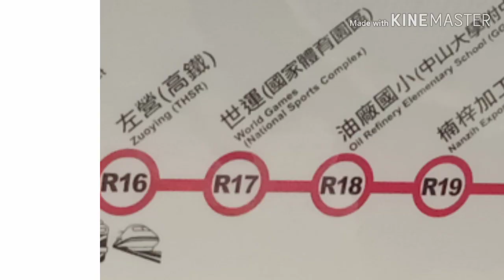Buhay sa Taiwan 🇹🇼/ Exploring KAOHSIUNG / Lotus Pond/Dragon Tiger Pagodas/ Spring Autum Pavilion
DRAGON AND TIGER PAGODAS

The towers have a height of seven stories, and are constructed to stand on the lake. The fronts of the buildings have dragon and tiger statues, respectively. Visitors enter the towers through the statues' bodies. Entering the dragon's mouth and exiting via the tiger's mouth is believed to be auspicious.

AUTUM SPRING PAVILIONS

It was established in 1953, were two Chinese palace-style pavilions. Spring and Autumn Pavilions named from the Spring Pavilion and Autumn Pavilion. Each of these two is four stores and octagonal, green tiles and yellow walls, like an antique pagoda reflected in the water. And they communicate with each other by 9 bend bridge.

PEI CHI PAVILION

The pavilion itself is 72 meters tall and made from grout and the Seven-Star sword in the god's hand is length of 38.5 meters. Its peaks has gullies and fountains to serve as background, and it used arch bridge connected statues. The place of worshiping and office of temple is under the statue.